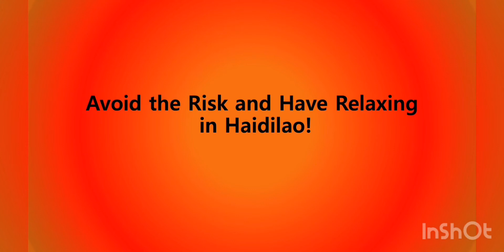Haidilao AD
the music resource is from inshot and 4shared.
the video is from youtube.
the Haidilao logo is from the official website.